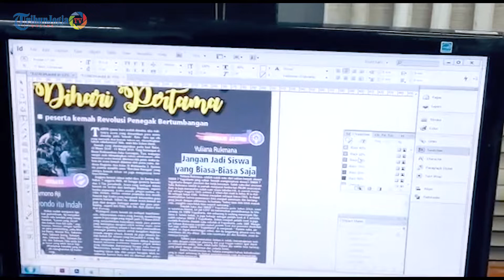EKSPRESI PUTIH ABU-ABU SMK N 7 YOGYAKARTA